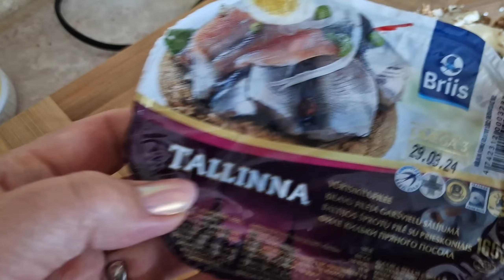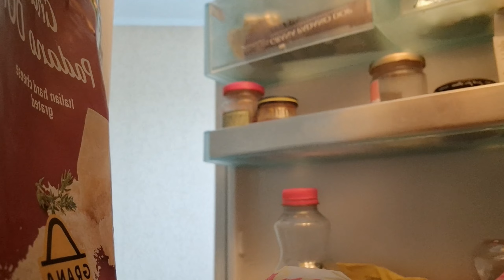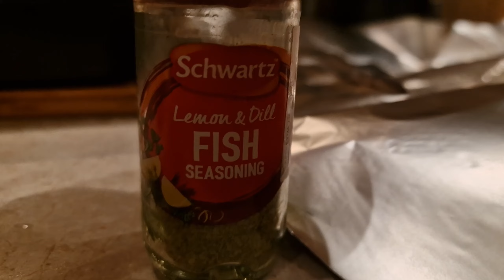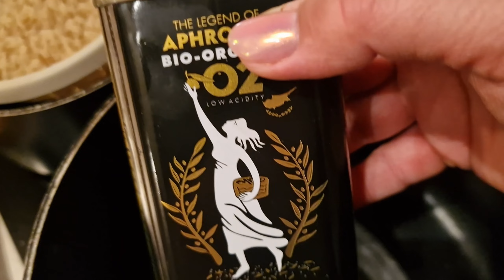ПП хлеб без грамма муки за несколько минут.Рис с шафраном рецепт.Как правильно сварить рис?Влог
ПП хлеб без грамма муки за несколько минут.Рис с шафраном рецепт.Как правильно сварить рис?Влог из Эстонии. Рецепт пп хлеба без муки в микроволновке. Эстонский бутерброд с эстонской килькой пряного посола. Украшаю готовый десерт Тирамису. На ужин рис с шафраном. Как сварить рис с шафраном?
Жизнь в Эстонии видео.Семейные влоги из Эстонии.Таллинн. Всё это смотрите в наших видео!Видео блоги - влоги простой семьи из Эстонии, мы из Таллинна. Ежедневный влог из Эстонии! Смотрите наши видео каждый день как сериал! Влог из Эстонии о жизни простой семьи в Эстонии! Семейные влоги на ютуб

00:00 ПП хлеб без грамма муки за несколько минут.Ежедневные влоги
06:04 Эстонский бутерброд с эстонской килькой пряного посола. Влог каждый день
09:43 Украшаю Тирамису.Влог
11:38 Рыба в духовке.Влоги
12:35  Рис с шафраном рецепт.Как правильно сварить рис?Семейные влоги ютуб

Инградиенты для ПП хлеба:
1 яйцо
20 гр клечатки
Разрыхлитель 1 гр
Любимые приправы
Смесь семечек 3 гр
Худеем вкусно и полезно!